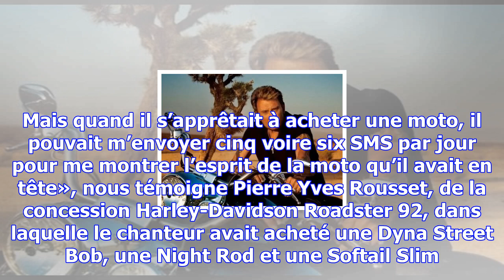Johnny hallyday et les harley-davidson, une histoire d’amour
Pendant toute sa vie, Johnny Hallyday n’a cessé de rouler en Harley-Davidson. Retour en images sur c...